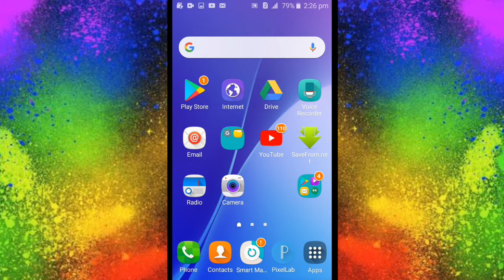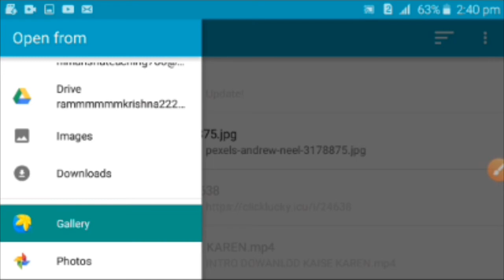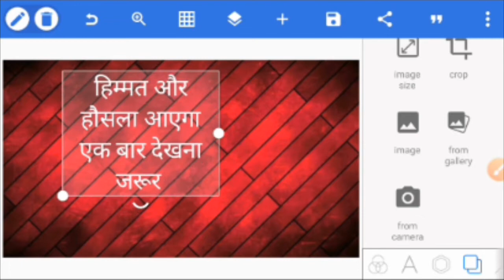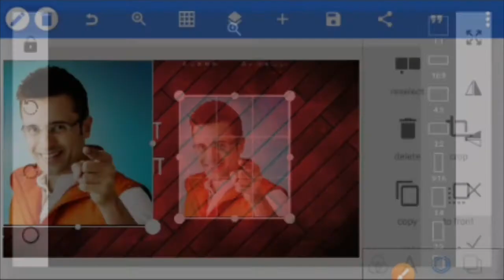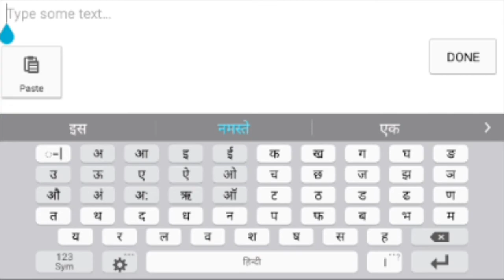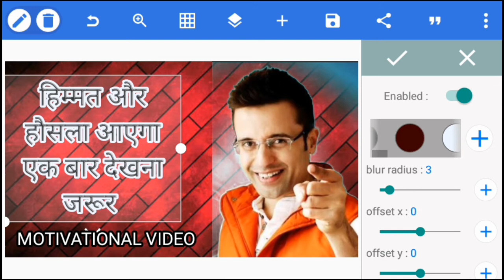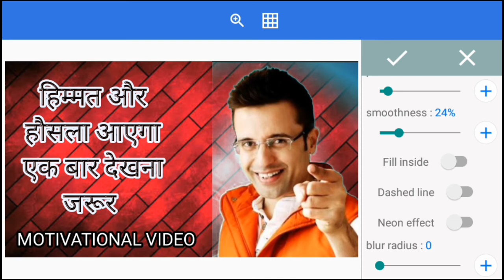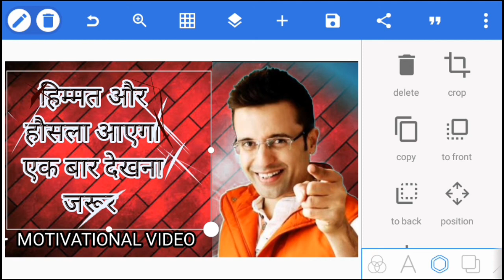🔥🌟How To Make Professional Thumbnails For Youtube Videos (2021) | Youtube Thumbnail Kaise Banaye 🌟🔥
HELLO DOSTO
AAJ KI ES VIDEO MEIN BTEAEA HAI KI AAP Kaise Thumbnail Bana Sakte Hai Video Par Lagane ke liye

isliye aap meri video ko pura Dekhen Agar video acchi lagi to like kar dena share kar dena and subscribe ke sath sath bell icon press karna mat boliye thanks a lot

(1)how to make proffional thumbnail 2021
(2)how to make professional thumbnail on mobile
(3)how to make professional thumbnail with pixellab
(4)YouTube se thumbnail Kaise banaen
(5)thumbnail Kaise banaen pixellab se
(6)thumbnail kaise banaye technicalHimanshu G
(7)thumbnail kaise banaye youtube studio se
(8)thumbnail kaise banaye Technical Himanshu G
(9)thumbnail tutorial youtube
(10)thumbnail tutorial youtube malayalam
(11)how to make professional minecraft thumbnail on android

2.🌟PlayStore Se Download Apps File Manager Me Kaise Lae|How To Download PlayStore App In File Manager🌟

3.🌟🌟How To Screen Off And On By Double Cleak On The Screen. Most Important For Mobile🌟🌟

4.👑👑Youtube ki profile picture kaise change kare |How to change profile picture on youtube👑👑